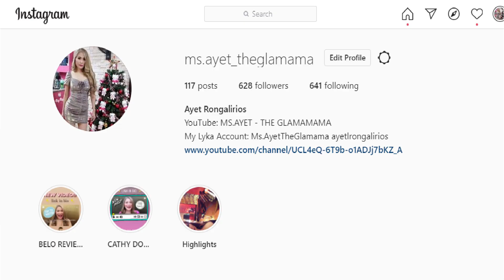DAILY LOW CARB MEAL PLAN ..( DAY 75 - ONE MEAL A DAY MUKBANG)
HI MYLABS,

GOOD DAY!

FaceBook Page: Ms. Ayet The Glammama
Lyka Account : MsAyetTheGlamama
2ND YOUTUBE CHANNEL : AYET OBLIGAR

UC5urEMRys64wUNQ5UYluzyg

Don’t forget to LIKE this video for more content  !

Love lots,
The Glam Mama